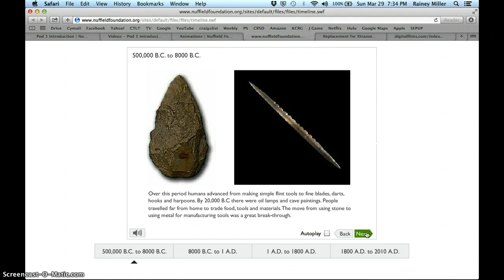500,00 BC to 8,000 BC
500,00 BC to 8,000 BC